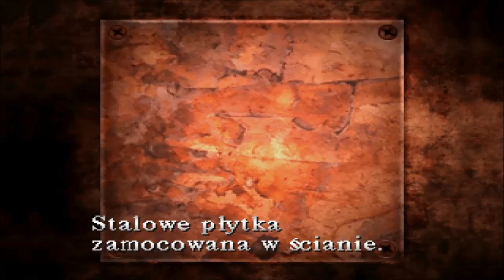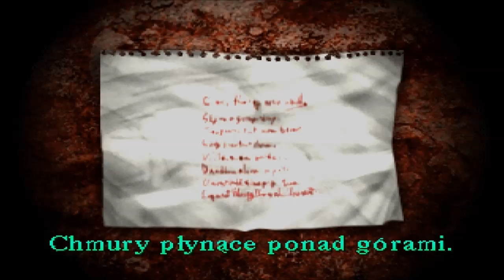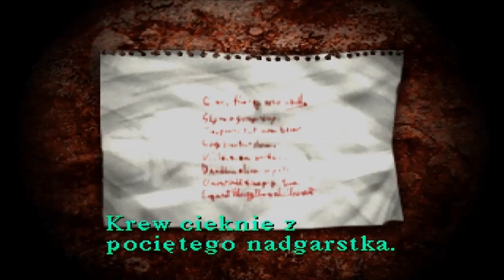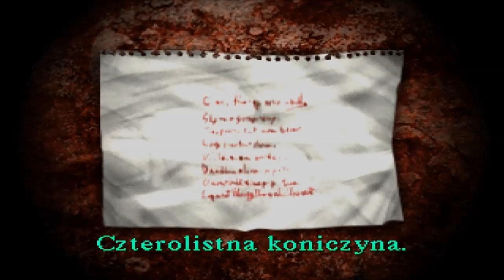Zagrajmy w Silent Hill (Szpital) part 5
Za wszelkie komentarze i oceny filmu dziękuję bardzo :D bo to nagroda dla autora!